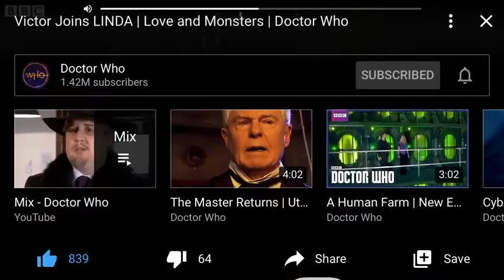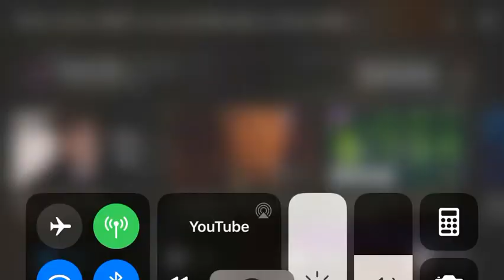Victor joins Linda | love and monsters | Doctor Who